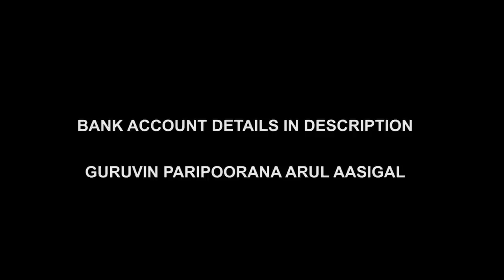Is Lord Jesus Good to Worship? The Real Harm is Non-Unity, Not New Monkey B virus From China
Is Lord Jesus Good to Worship? Jesus songs in tamil or telugu or in movie give peace? Know about 12 disciples and bible to know it, when you say Jesus love me! The Real Harm is Non-Unity, Not New Monkey B virus From China. China reports its first death of a human from rare Monkey B virus. A man in China has died after contracting a rare infectious disease from primates, known as the Monkey B virus, Chinese health officials revealed in a report Saturday. The victim, a 53-year-old veterinarian based in Beijing, was the first documented human case of the virus in China.

For daily Annadhanam & Other Charity Activity Contributions:

NAME : PARAMPORUL FOUNDATION
AC NO : 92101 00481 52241
IFSC: UTIB0000210
SAVINGS TRUST AC
AXIS BANK